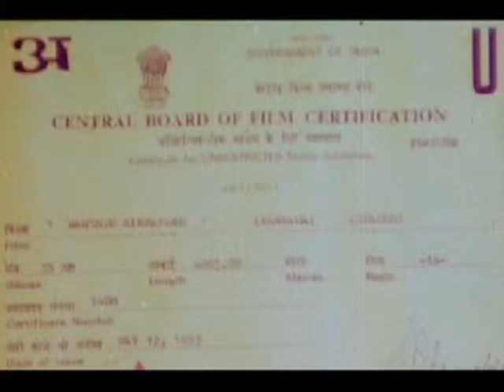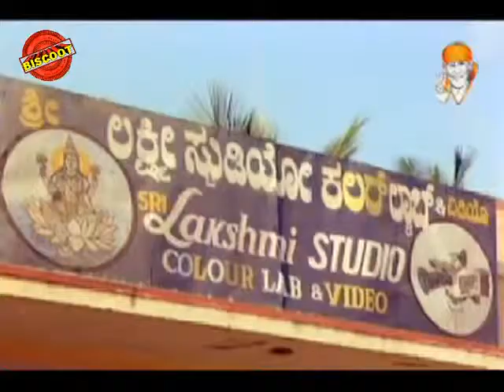Nanendu Nimmavane 1993: Full Kannada Movie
"Watch Full Length Kannada Movie Nanendu Nimmavane released in the year 1993. Directed by H S Phani Ramachandra, produced by Dhashami Tantrajnaru, music by Nagendra and starring Vishnuvardhan, Sri Shanthi, Ramesh bhatt, Vinaya prasad.